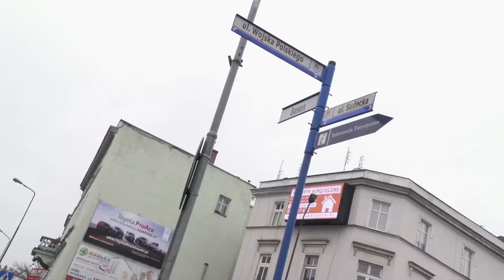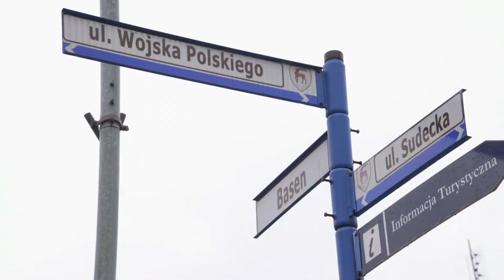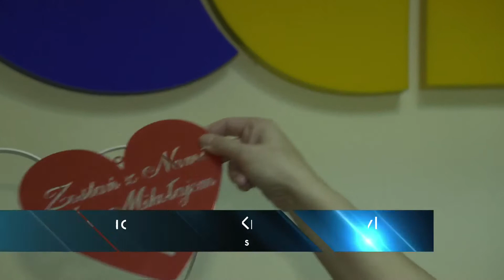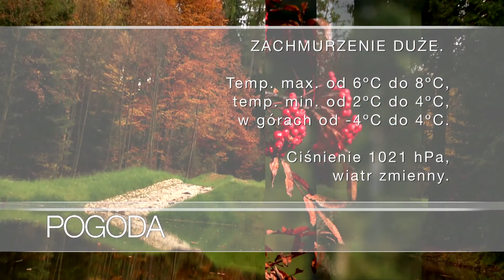Serwis Informacyjny TV DAMI Jelenia Góra z dnia 08.11.2017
1. Planują rondo na Wojska Polskiego z Sudecką
2. Kolejna edycja akcji: zostań z nami świętym mikołajem
3. Straszny Dwór tym razem w Zgorzelcu